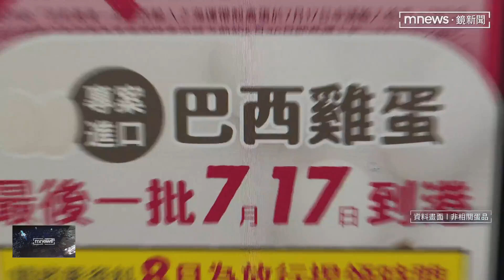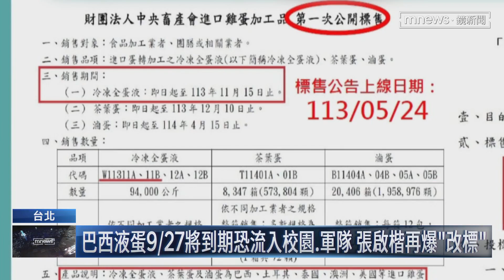巴西液蛋9/27將到期 立委憂恐流入校園、軍隊？！｜鏡新聞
針對超思進口蛋的爭議，身為調查小組召集人的民眾黨立委張啟楷，今天(9/25)加碼爆料說：當初這些進口蛋，統統被打成液態蛋，今年5月開始，再度出現在市面上，不過有效期限只到9月27日。這些蛋，甚至還被發現，有改標嫌疑。對此，中央畜產會今天澄清，沒有販賣過期液態蛋。